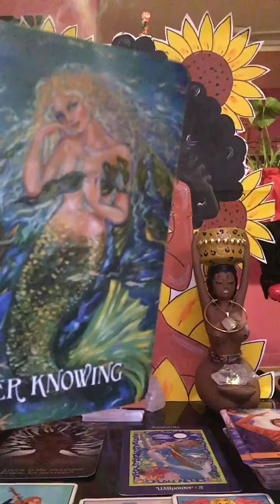Part 2 Libra Gemini Aquarius - Unexpected LOVE confession from a soulmate ♥️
This is the end of PART 1 that randomly cut off 🥴 so please view PART 1 for the full message ♥️

These are general messages- it won’t resonate for everyone ♥️